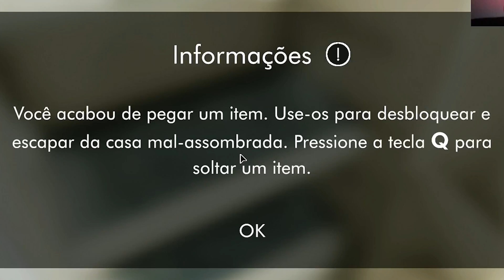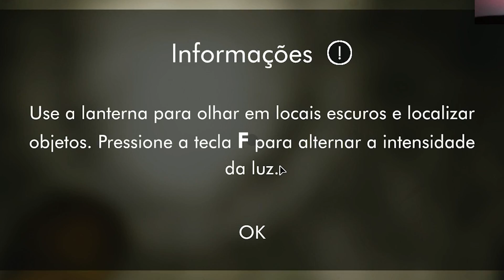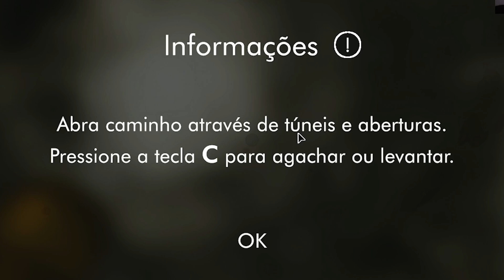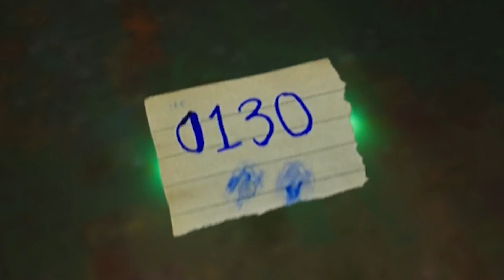ESSE POLICIAL AMALDIÇOADO ME PRENDEU NA CASA DELE !!!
Imagina Granny, só que é um policial psicopata que talvez seja um fantasma e te prende na casa dele! Você tem 5 (acho) noite para fugir ou vai ser a proxima vitima!

🕹️Jogo: Evil Officer

❗LIVES QUINTAS (19H00) + SÁBADOS E DOMINGOS (13H00) ❗